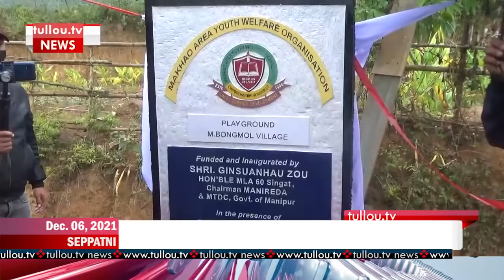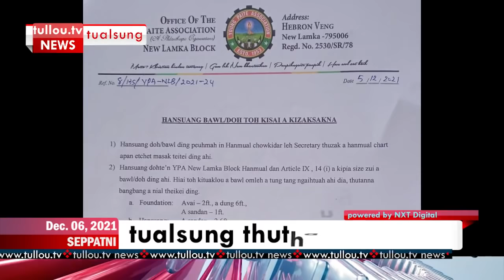tullou.tv news | december 6, 2021